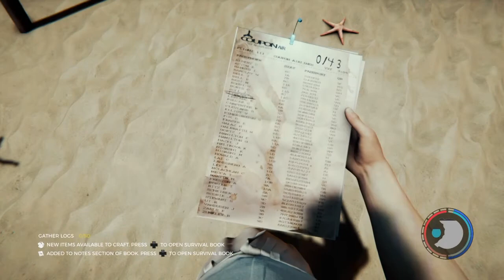The Forest - A Step Up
If I needed to ask for permission to upload footage of your games, and didn't know, just message me at and I will give a response and a more private business email. I would like to cooperate and work with you on these matters to continue to bring entertainment to the people.
Recorded on Mar. 17, 2021